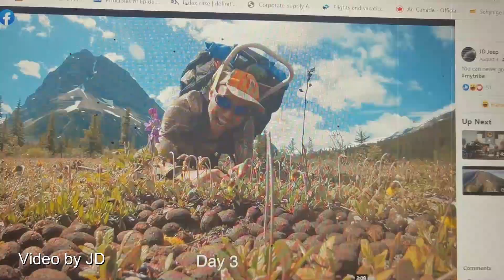Berg Lake Trail Adventure Part 3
This is the third part of the Berg Lake Trail Adventure Series.  If you haven't watched the previous videos, go ahead and check them out.  On this video, you will get to see our dance moves at Robson Pass campground with the magnificent Mt Robson behind us.  Also some behind the scenes from JD's video.  We definitely had a pretty good laugh! Hope you do too!